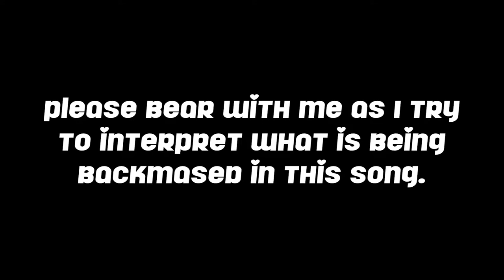Katy Perry - Small Talk (Secret Underground Message)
🐈 Katy Perry features in her own music video for the song, "Small Talk." This video is reversed with backmasked lyrics as subtitles.